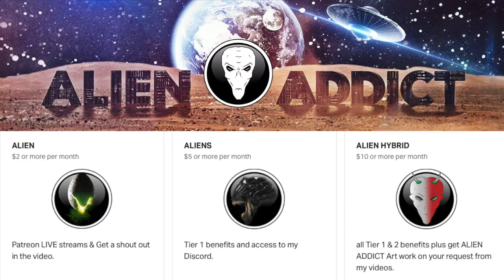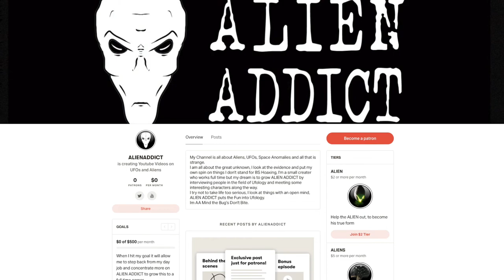ALIEN ADDICT Channel Update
Guys if anyone support the channel and become a Patreon, it will really help out to some day freeing from the day Job and focusing on ALIEN ADDICT, here is the link.

Sharing my videos is the main one for me this will get the channel noticed 👍

Here is my Twitter come have a look👽 @ALIEN_I_ADDICT

without u lot I'm nothing so I thank every single one of you 👊